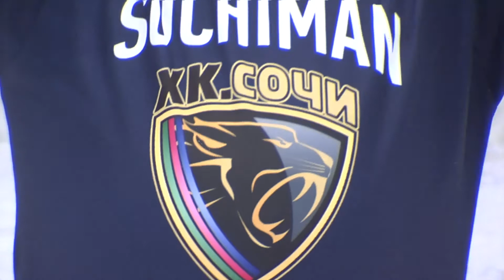Выступление Сергея Крылова в "Большом"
В перерыве матча ХК "СОЧИ" - "Атлант" вместе с юными фигуристками, тренирующимися в Центре фигурного катания Волосожар и Транькова, для болельщиков "леопардов" выступил известный певец Сергей Крылов.